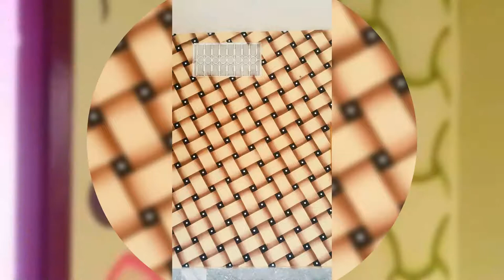painter javed Hayat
like  n shere